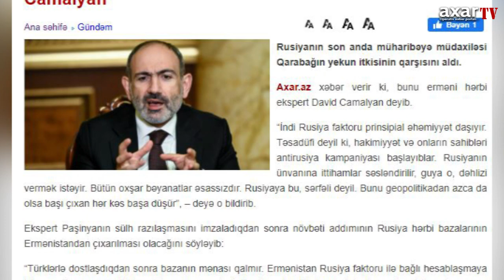PAŞİNYAN BAKI İLƏ RAZILAŞIR, 102-Cİ BAZANI İSƏ QOVACAQ - CAMALYAN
Rusiyanın son anda müharibəyə müdaxiləsi Qarabağın yekun itkisinin qarşısını aldı.